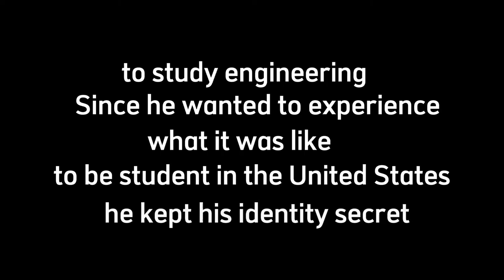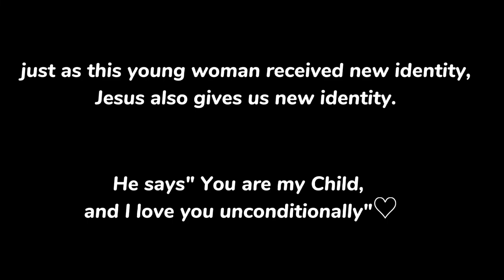Sao Kya Seng Story | pruztin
Sao Kya Seng story with identity illustates also how the Lord give us new identity.

Sao Kya Seng story, a Burmese or a prince of Myanmar who study engeeniring on United States.

A love story of a Austria girl and a prince of Burma.

app: capcut
song: Trust me by the WILDS